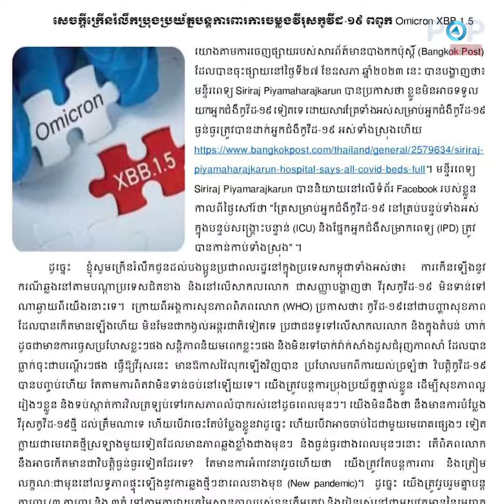កើនរំលឹកដល់​ប្រជាពលរដ្ឋបន្តការពារ​ខ្ពស់ការ​ចម្លងវីរុសកូវីដ​-១៩ ពពួក ​Omicron ​XBB.1.5​